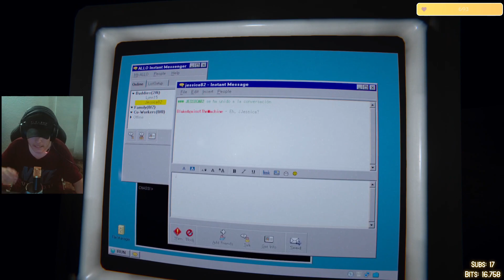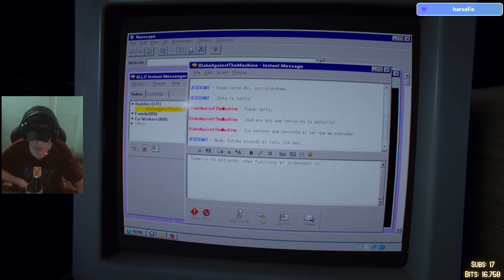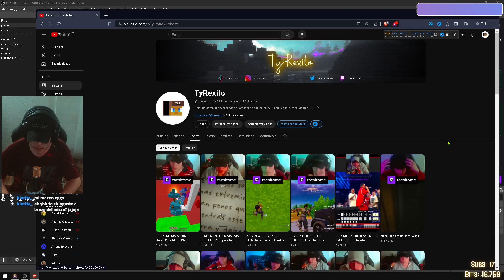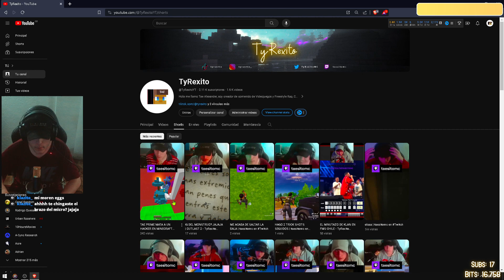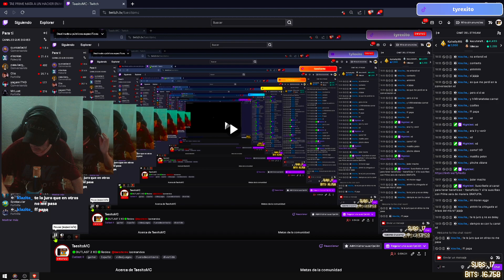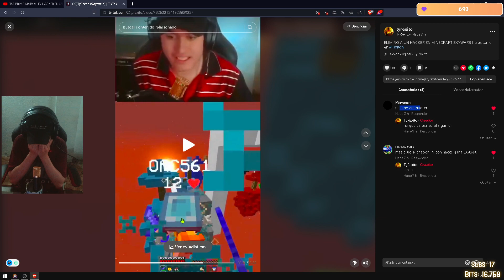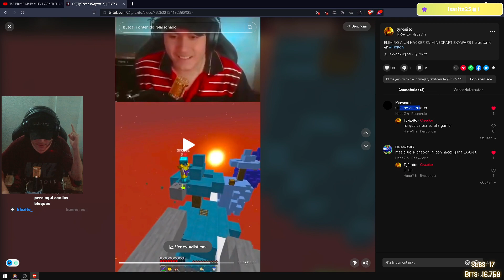EL EPISODIO MAS TURBIO!😱😱😱 | OUTLAST 2 - TyRexito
『❓』Preguntas Frequentes:

￫ Edad: 69
￫ Nacionalidad: Colombiano
￫ Cliente: CMPack
￫ Editor: VideoPad (HUMILDAD)
￫ Grabador: OBS

『🖥️』PC Specs:

￫ CPU: AMD Ryzen 5
￫ RAM: 32GB
￫ SSD: 2 TB
￫ HDD: Toshiba 1 TB [7200 RPM]

『🖱️』Periféricos:

￫ MONITOR: Samsung TV
￫ MOUSE: Logitech
￫ TECLADO: Red Dragon
￫ MOUSEPAD: Cuaderno Cuadriculado
￫ MICRÓFONO: HyPerX
￫ WEBCAM: Logitech C920S Pro

『🎵』Musica Utilizada:

￫ XD